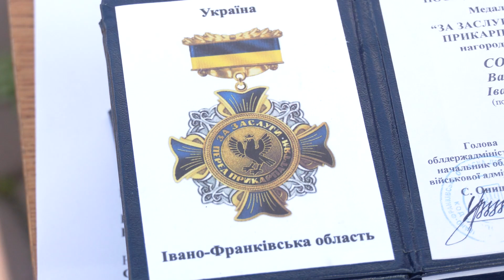Пролунав Дзвін пам'яті: у Франківську вшанували загиблих бійців у російсько-українській війні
31 березня в Івано-Франківську вшанували бійців, які загинули в російсько-українській війні. У Меморіальному сквері пролунав Дзвін пам’яті. Рідні полеглих воїнів отримали нагороди.